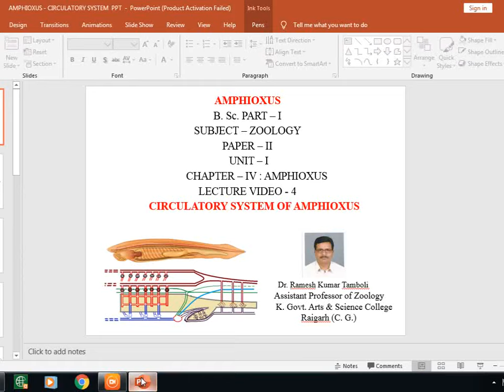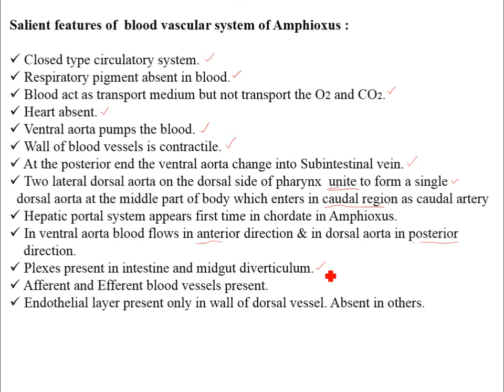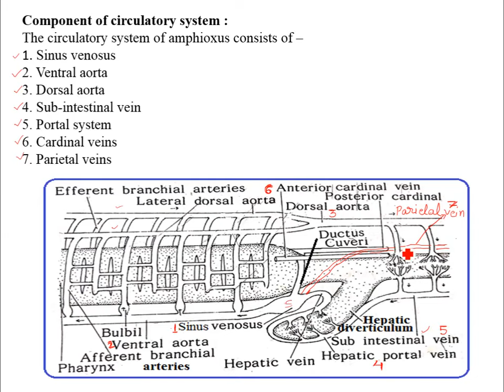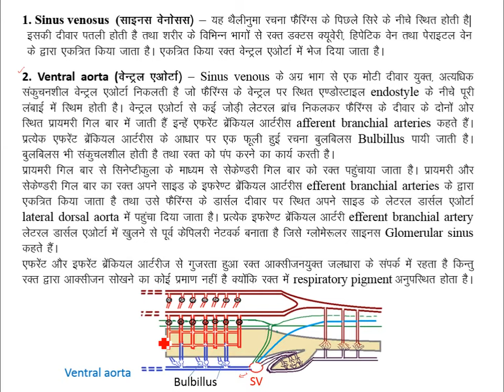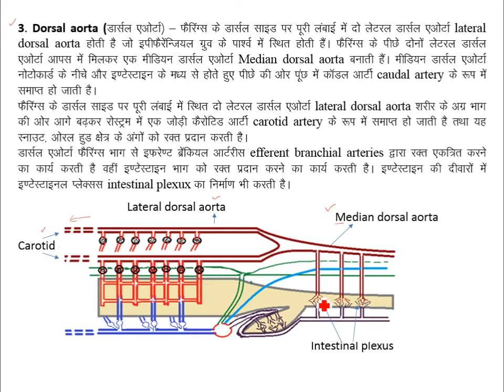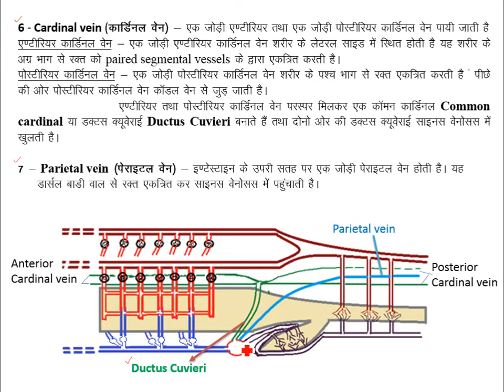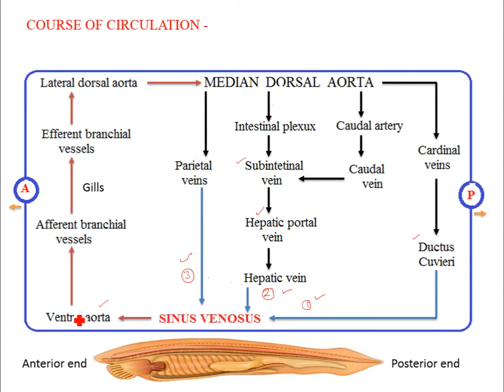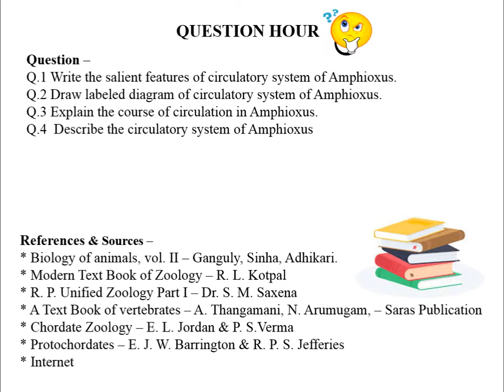B.Sc-1 : Amphioxus Circulatory System | LIVE CLASS 07.12.2020 | ZOOLOGY | By Dr. R. K. Tamboli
Subject - ZOOLOGY
Paper - II
Unit - I
Chapter - IV : Amphioxus
Title -  Circulatory System